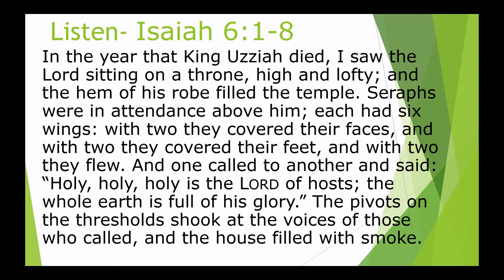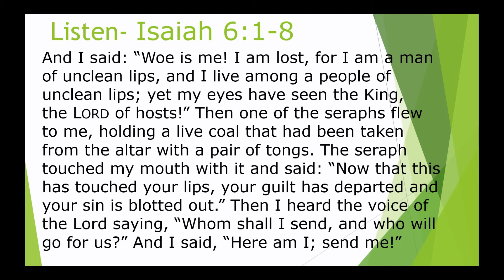God Calls Isaiah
Isaiah is in God's glory in a vision.  He is cleansed by the hot coal from the altar to be sent as God's messenger.